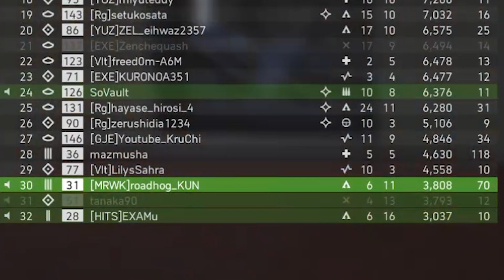【BFV攻略】コンクエストラージキルレの出し方【KUN】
編集：わいどふぉーる